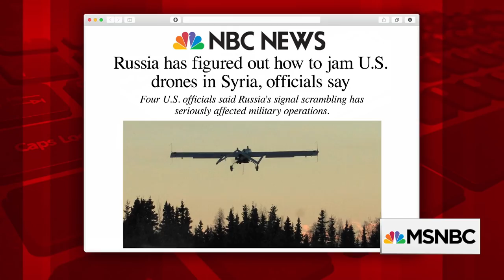Russia Jamming US Military Drones In Syria: Report | Morning Joe | MSNBC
The Russian military has been jamming some U.S. military drones operating in the skies over Syria, seriously affecting American military operations, according to four U.S. officials. Reporter Courtney Kube discusses.